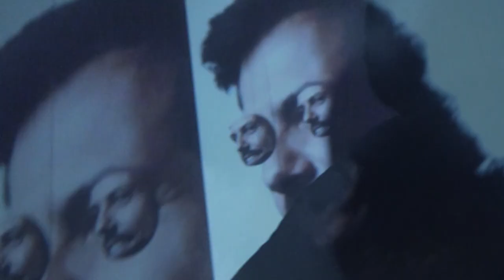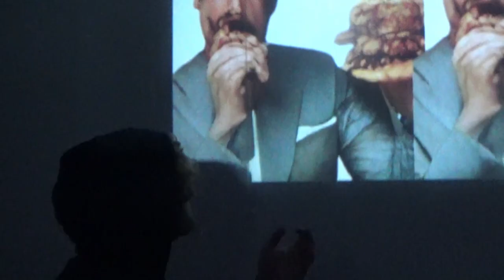GUY - LAURENT LAFITTE (prod. GUY)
Le Chalet présente Laurent LAFITTE

Song performed by GUY
Produit by GUY
Filmed by Lil Pins
Artwork by Hollochien

Follow Guy

Follow Lil Pins

Follow Holochien